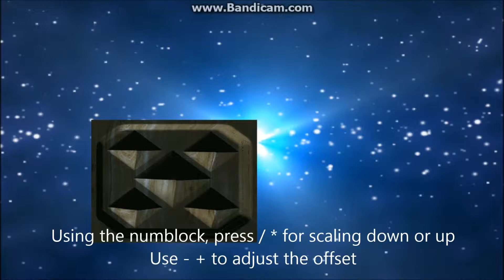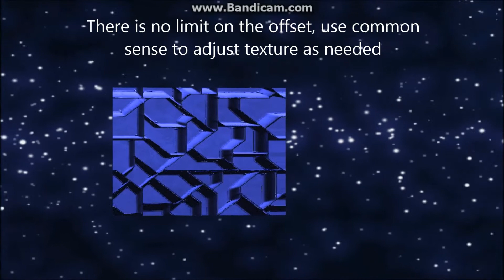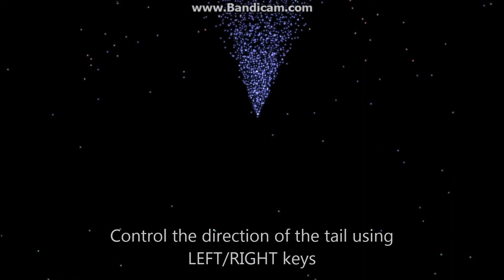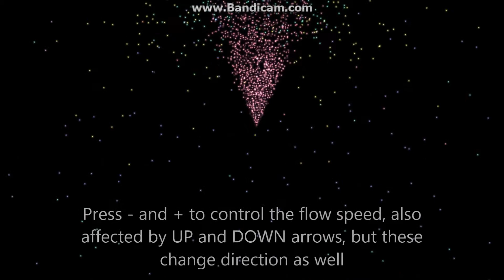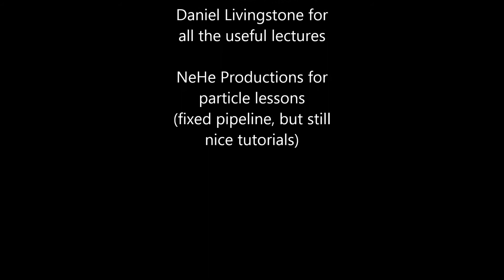Parallax with multiple lights